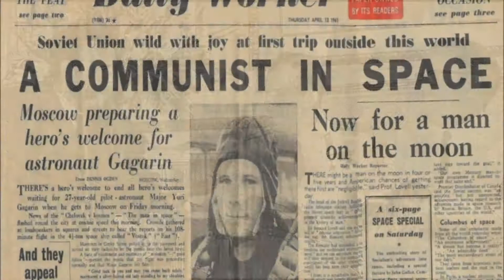'The Soviet Union in Space'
A video created for The March Field Air Museum.